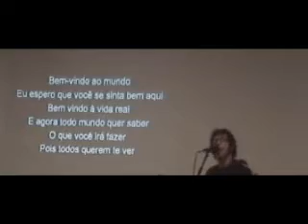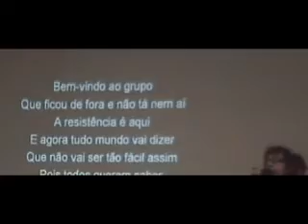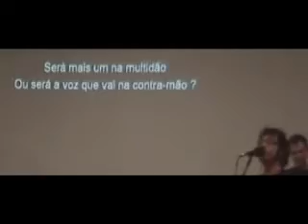Bem Vindo - Tanlan (ao vivo + Matrix)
Essa aí é uma brincadeira que fiz com o trailer do filme matrix.
A gravação foi na MontSerrat.